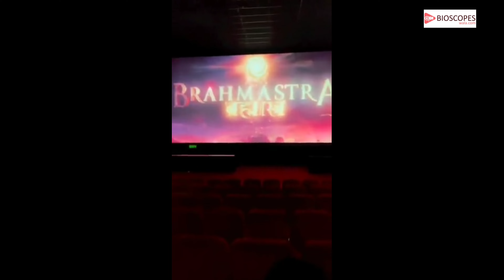Bhramastra Release Update : Alia Bhatt और Ranbeer Kapoor ने Crew के साथ दिखी Bhramastra